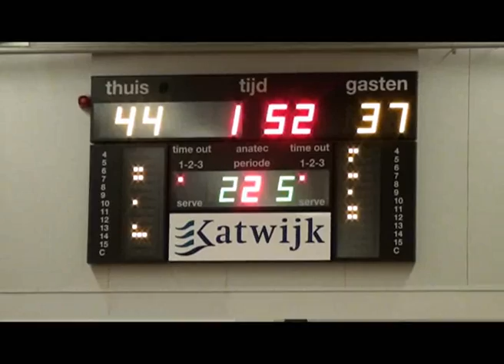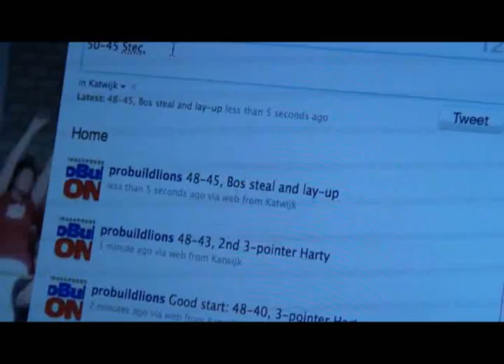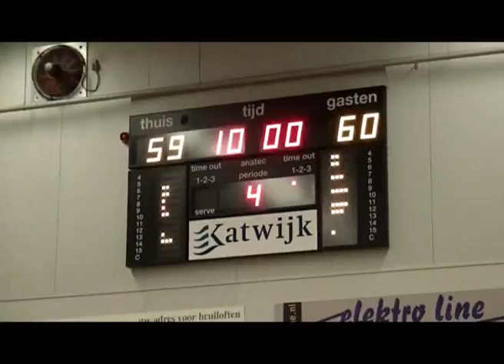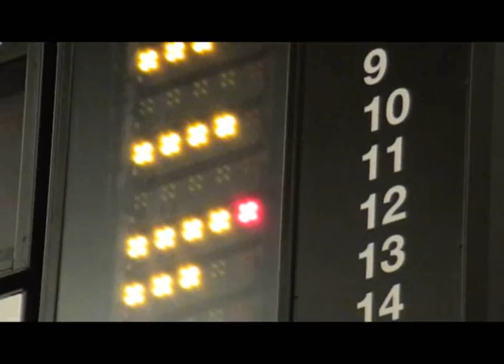Verslag Grasshoppers - Probuild Lions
Verslag van de wedstrijd in de dames eredivisie basketball tussen Grasshoppers uit Katwijk en Probuild Lions uit Landsmeer